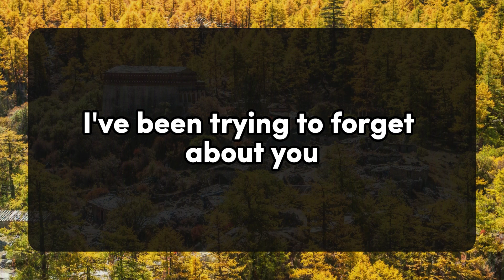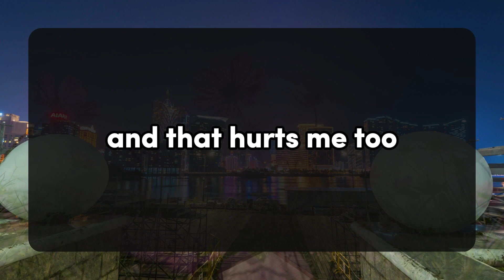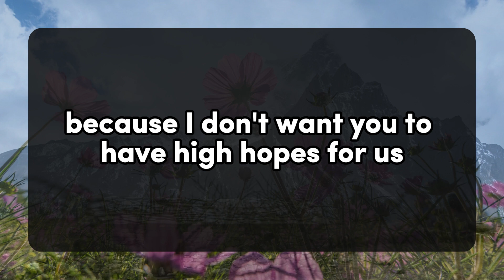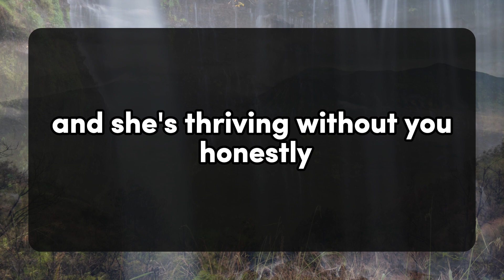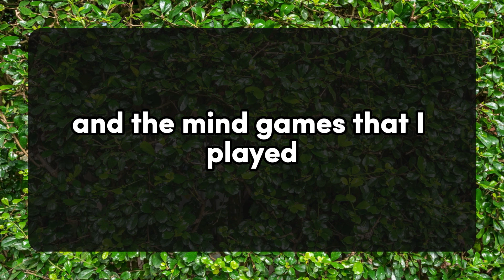If He Says These 4 Things, He Really Loves You... 💌 Divine Masculine to Divine Feminine | Twin Flame